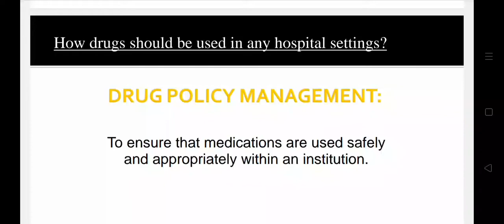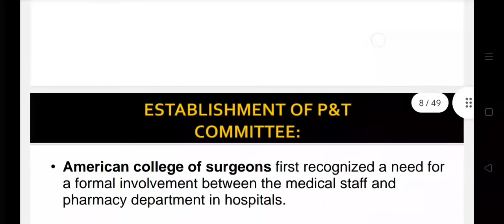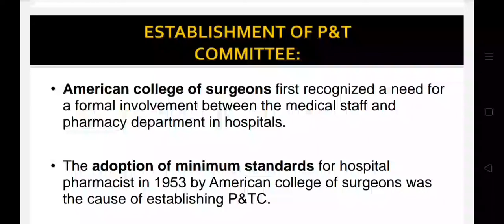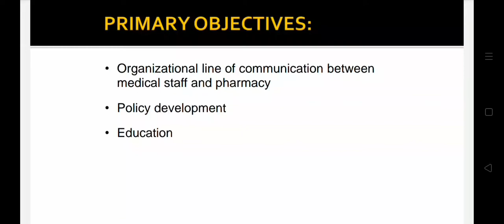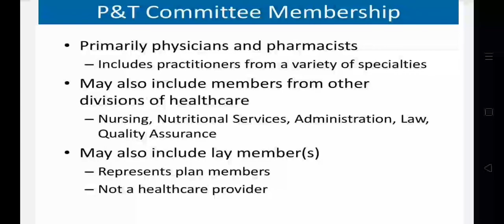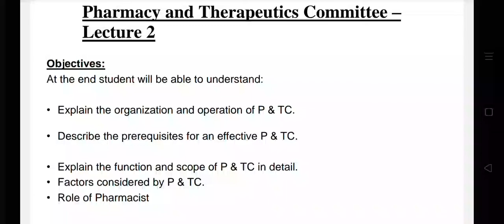Dr.haya sheikh Drug specialist Pharmacist ( Drug Policy Management and P and T committee)